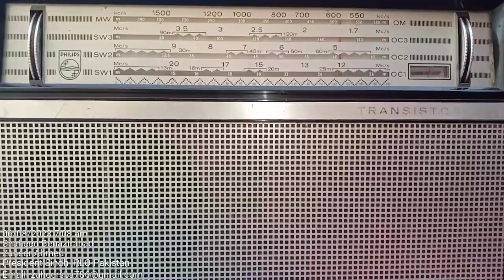SW 11905 khz SLBC 06 th August 2023 Receiver Philips L4x-26T Antenna Built-in Recorded in SBA Sindh